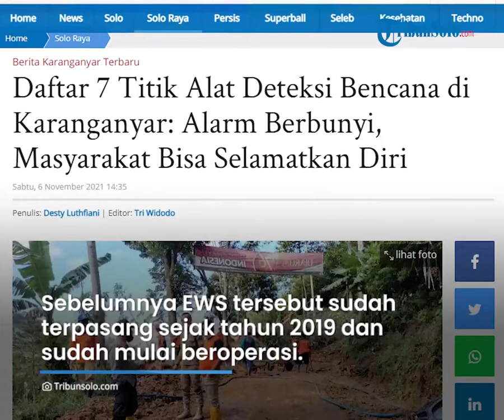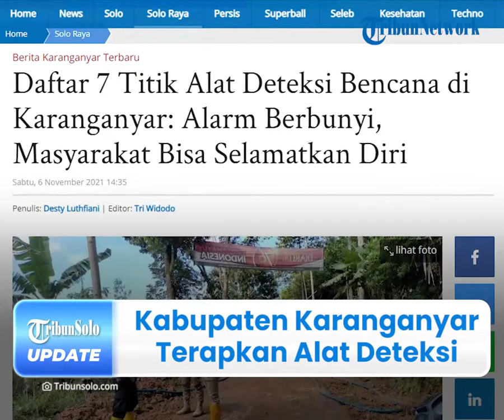Canggih, Kabupaten Karanganyar Terapkan Alat Deteksi Bencana Alam di Tujuh Titik Wilayah Ini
TRIBUN-VIDEO.COM - Perubahan iklim cuaca yang tidak menentu dan menyebabkan bencana alam turut dialami oleh sejumlah wilayah di Kabupaten Karanganyar, Jawa Tengah.

Saat ini, korban jiwa atau luka akibat bencana alam di Kabupaten Karanganyar telah diminimalisir.

Diketahui, ada tujuh daerah yang rawan terdampak bencana alam sudah dipasangi alat canggih yakni early warning system (EWS).

Dikutip dari TribunSolo.com, Kepala pelaksana harian BPBD Karanganyar, Bagus Darmadi menjelaskan sebuah alat pendeteksi bencana , early warning system (EWS) tersebut saat dikonfirmasi pada Sabtu (6/11/2021).

Ia mengatakan, setiap akan terjadi bencana alam, alat tersebut akan memberikan signal tanda bahaya ke Badan Penanggulangan Bencana Daerah (BPBD) Karangayar.

Selain itu, alat ini juga bisa memberikan peringatan terhadap  potensi bencana.

Pasalnya, intensitas hujan yang mulai tinggi membuat Badan Penanggulangan Bencana Daerah (BPBD) Karanganyar siaga.

Bagus Darmadi menerangkan, antisipasi terhadap bencana mulai ditingkatkan karena memasuki musim penghujan.

Di antaranya ancaman banjir, longsor hingga angin lisus.

“Intensitas curah hujan dan angin semakin tinggi, harusnya bikin masyarakat maupun pemerintah selalu waspada mengenai bencana,” ungkapnya.

Ia mengatakan, sebelumnya EWS tersebut sudah terpasang sejak tahun 2019 dan sudah mulai beroperasi.

Menurutnya, ada tujuh titik wilayah yang sudah dipasangi EWS tersebut.

Ketujuh wilayah tersebut yakni, Kecamatan Karangpandan, Kecamatan Kerjo dan Kecamatan Matesih.

Selain itu, Kecamatan Jatiyoso, Kecamatan Ngargoyoso, serta Kecamatan Tawangmangu dan Jenawi juga sudah terpasang alat canggih tersebut.

Dia menyebut, dari pemantuan EWS ini, sejauh ketujuh titik tersebut belum ada potensi bencana yang terpantau dari EWS itu.

Kendati demikian, Bagus Darmadi tetap mengimbau kepada masyarakat untuk tetap berhati-hati dan waspada terkait intensitas cuaca yang berubah-ubah.

(Tribun-Video.com/TribunSolo.com)

Artikel ini telah tayang di TribunSolo.com dengan judul Daftar 7 Titik Alat Deteksi Bencana di Karanganyar: Alarm Berbunyi, Masyarakat Bisa Selamatkan Diri.